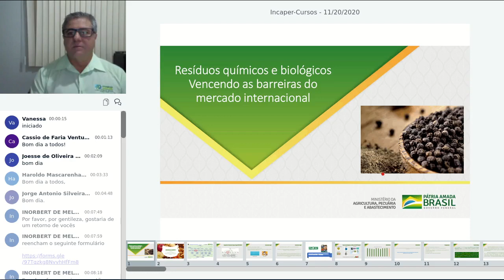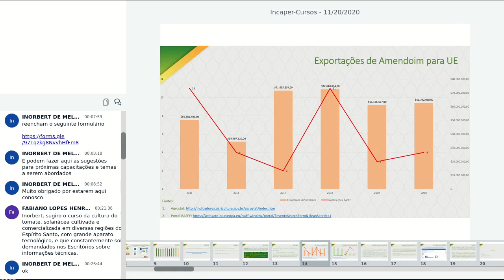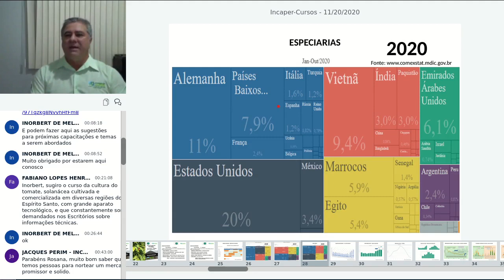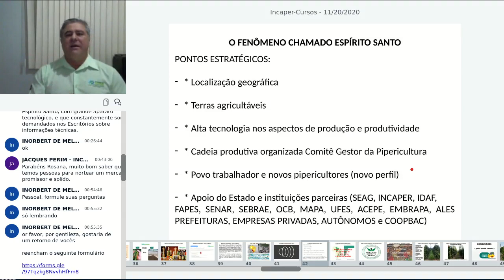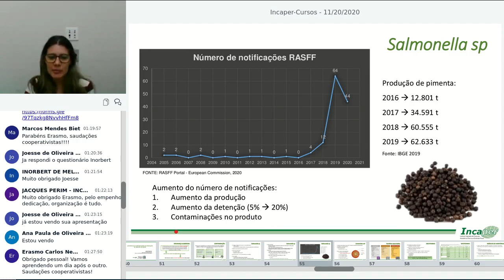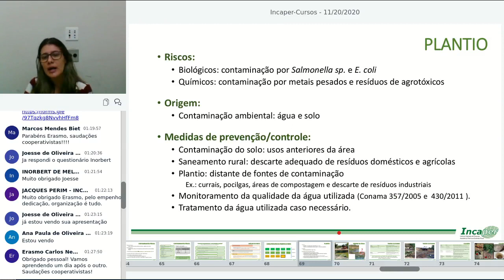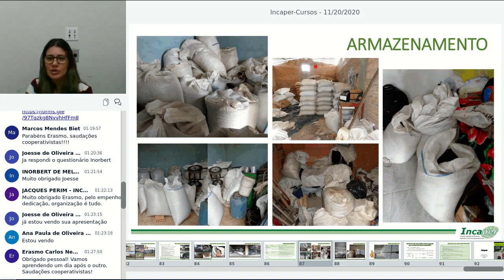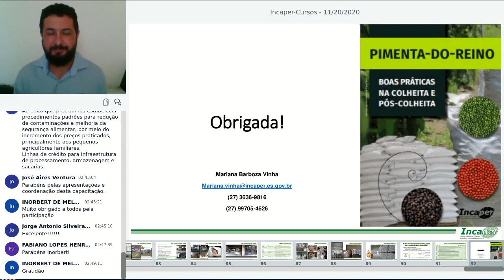Curso: Capacitação em cultura da pimenta-do-reino - 4ºdia.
4º dia - (20/11/2020)

- Análise de marcado: oportunidades e limitações (Erasmo Negris - Coopbac)
- Controle das contaminações na produção de pimenta-do-reino (Mariana Barbosa Vinha, extensionista do Incaper)

Site: incaper.es.gov.br/